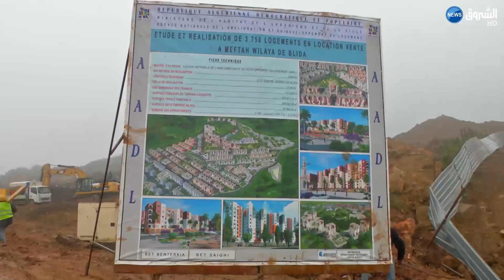طمار تشديد الرقابة على ورشات إنجاز المشاريع